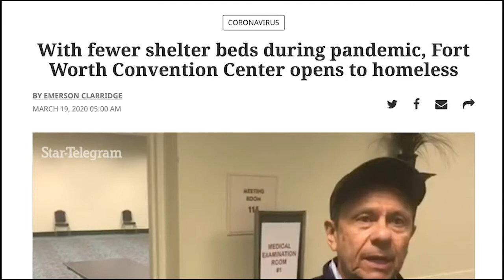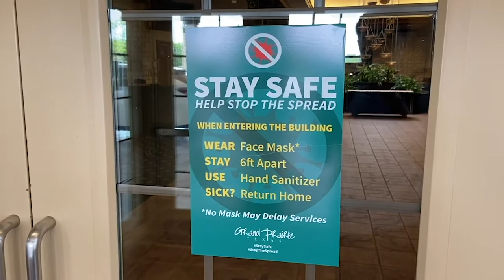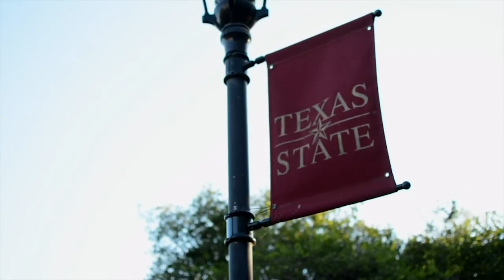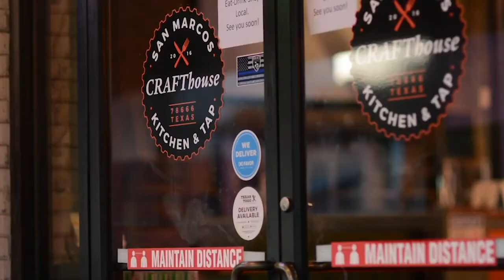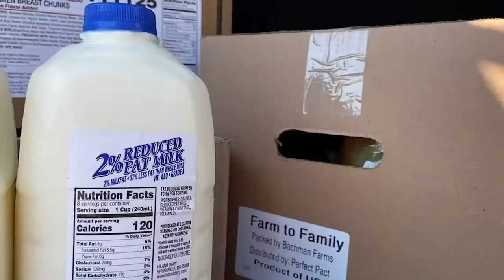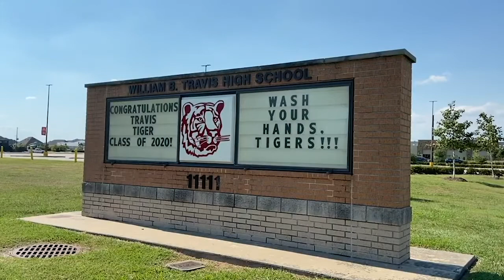Josephfer Williams MMJ Resume Reel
Josephfer Williams
Texas State University